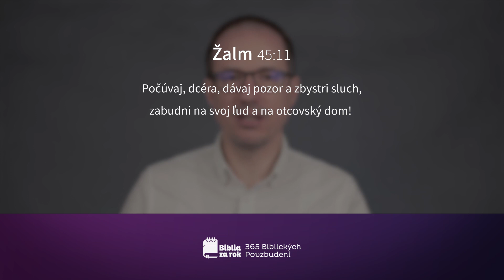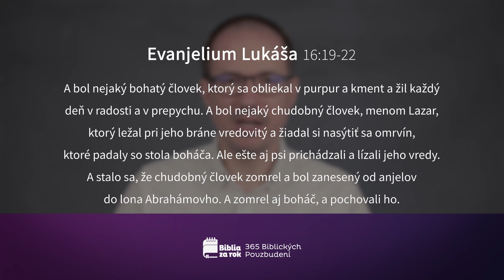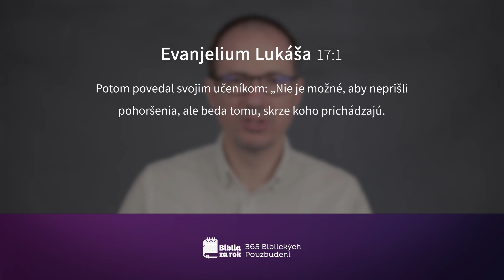Deň #105 - 365 Biblických Povzbudení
Dnešné pasáže:
Žalm 45:10-17
Evanjelium Lukáša 16:19-17:10
Deuteronómium 23:1-25:19